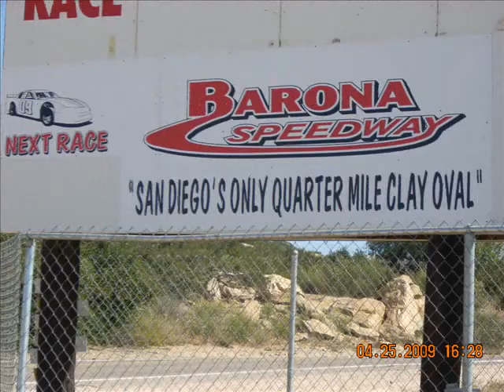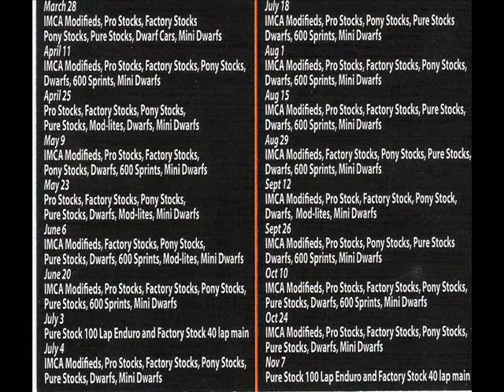IMCA MODIFIEDS BARONA SPEEDWAY HEAT 1 4 25 2009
IMCA MODIFIEDS barona speedway heat 1